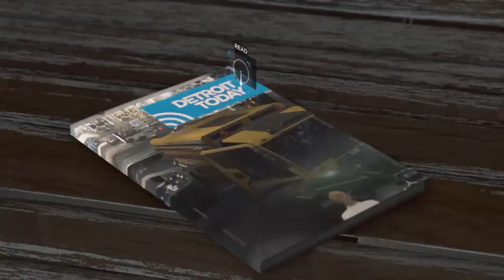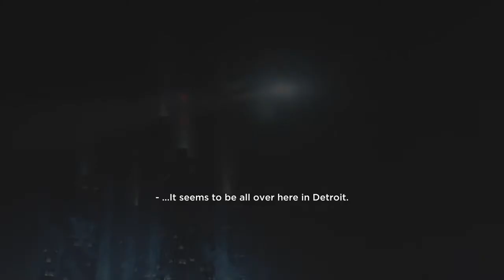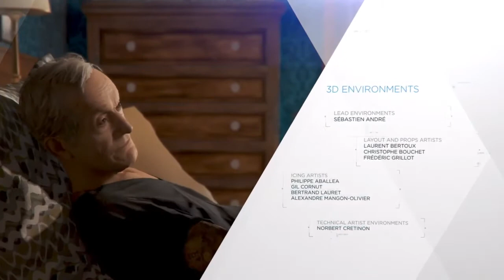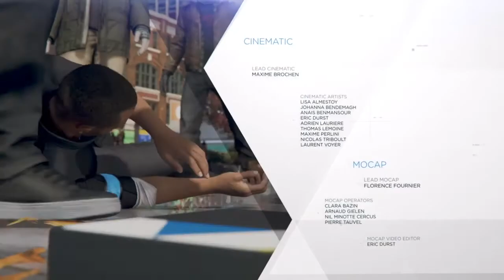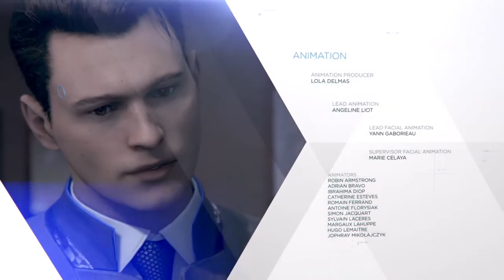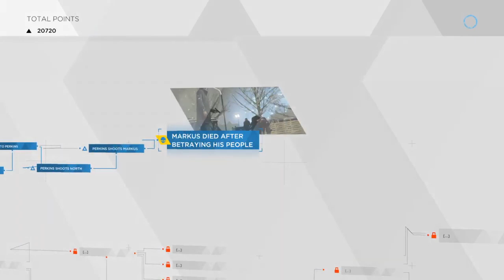Detroit: Become Human - 1.31 - Final Confrontations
This is it. The final battle. Who will win? Who will die?